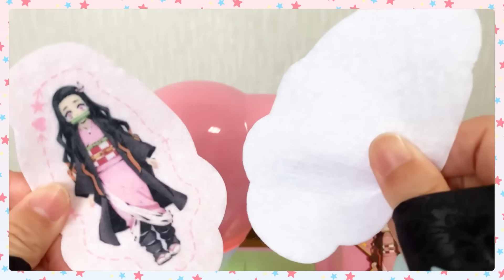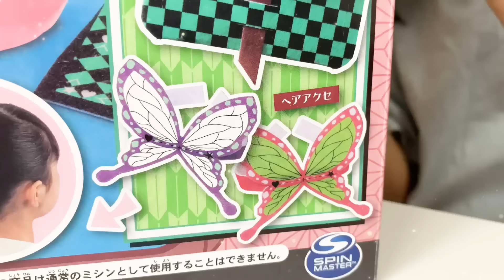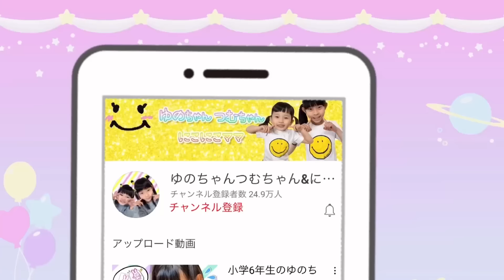【寸劇】並ぶ順番ちゃんと守れる！？ ルールとマナーを禰󠄀豆子と覚えよう！ 鬼滅の刃フェルティミシン 寸劇 教育 しつけ ママコラボ#196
胡蝶しのぶさんのフェルト屋さんにやってきた禰󠄀豆子と炭治郎♡
あれ！順番とばしをしてるのは誰？
みんなはちゃんと順番守れるかな？